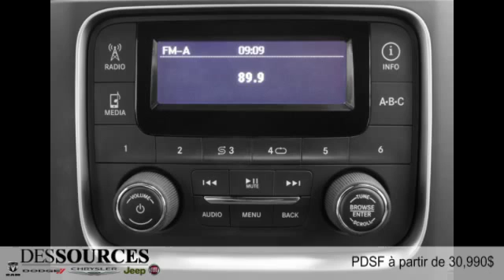Ram 1500 2015 à Montreal Ouest (DDO - West Island)